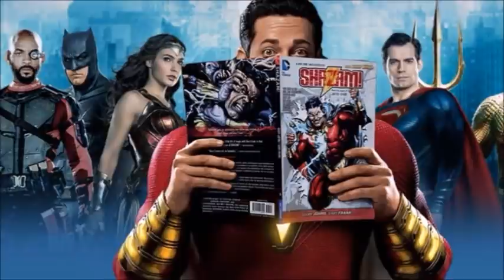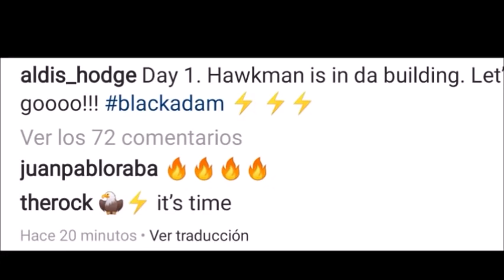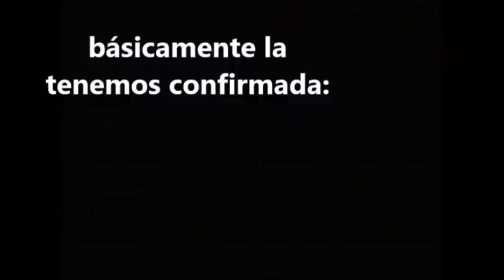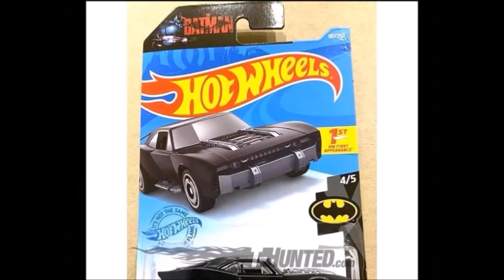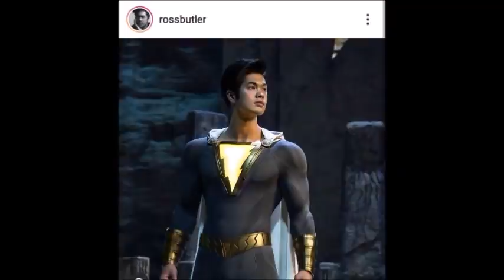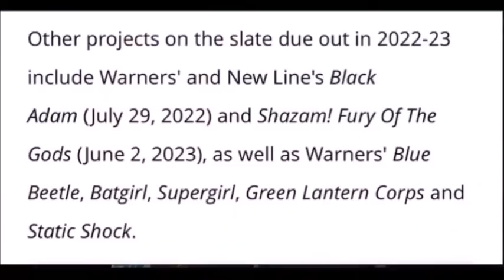FLASH Fotos del set! Green Lantern Cast! The Batman, SHAZAM Nuevo traje!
Tenemos Noticias! Primeras imágenes desde el SET de Rodaje de THE FLASH! Se confirma el primer Cast de la serie de Green Lantern en HBO MAX! La familia Shazam tendrá nuevos trajes! HAWKMAN ya está rodando en Black Adam! Nuevo vistazo a The Batman, y Confirmados Nuevos trajes para la Familia SHAZAM! Todo eso en este vídeo!!